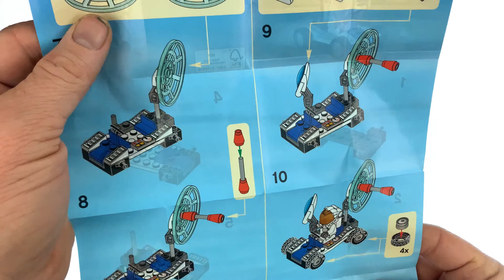LEGO City Space Utility Vehicle - 30315 - Unboxing - Speed Build